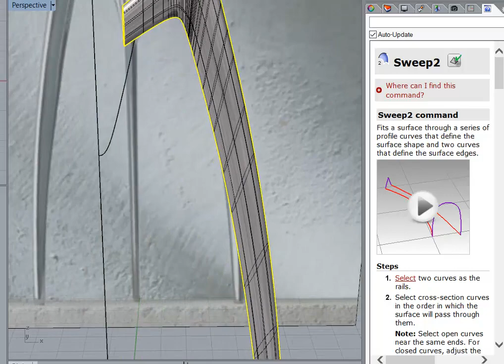Fast modeling of the iconic Stark Squeezer - quick modeling rhinoceros 3d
short clip about modeling this iconic product from a giant like Philippe Starck
the main tools:  Sweep2Rails for the legs, RailRevolve for the body.
the goal of this was to practice lighting.